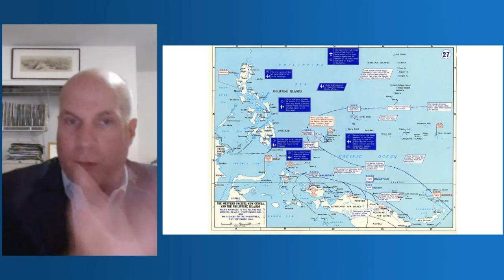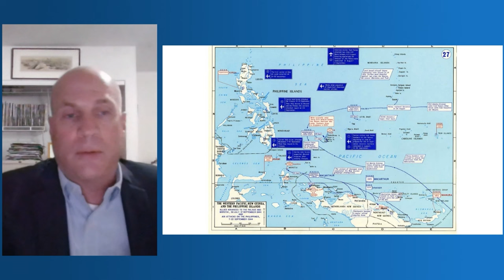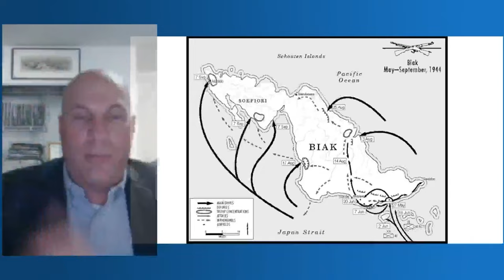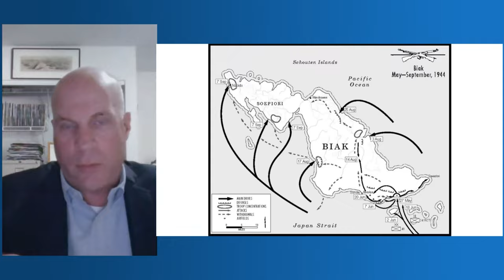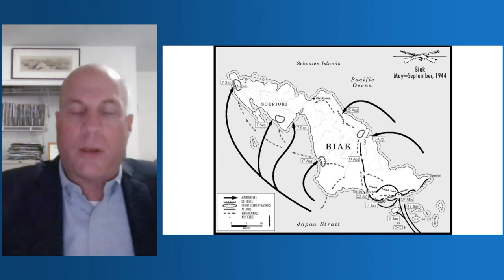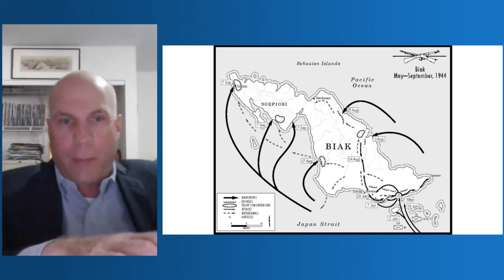LTG Robert Eichelberger at Biak with John McManus | NMPW Webinar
In this NMPW webinar, author John McManus tells us about General Eichelberger and what it was like for soldiers to fight on Pacific islands like the Battle of Biak.
Army General Robert Eichelberger was the best American ground commander in the Asia/Pacific theater. From Buna in New Guinea, across the South Pacific, to the Philippines, he masterminded a series of key victories that helped doom Japan. Operating in the shadow of his publicity conscious boss, General Douglas MacArthur, Eichelberger toiled in obscurity for much of World War II. But, throughout the war, whenever MacArthur needed results, he turned to Eichelberger. In June 1944, with the U.S. invasion of Biak floundering, and the viability of MacArthur's long-awaited return to the Philippines thus threatened, Eichelberger went to Biak to turn the situation around. This is the story of how he did it.
John C. McManus is Curators’ Distinguished Professor of U.S. military history at the Missouri University of Science and Technology (Missouri S&T). This professorship is bestowed by the University of Missouri Board of Curators on the most outstanding scholars in the University of Missouri system. McManus is the first ever Missouri S&T faculty member in the humanities to be named Curators’ Distinguished Professor. As one of the nation’s leading military historians, and the author of fifteen well received books on the topic, he is in frequent demand as a speaker and expert commentator. In addition to dozens of local and national radio programs, he has appeared on Cnn.com, Fox News, C-Span, the Military Channel, the Discovery Channel, the National Geographic Channel, Netflix, the Smithsonian Network, the History Channel and PBS, among others.

This is a recording from the National Museum of the Pacific War.